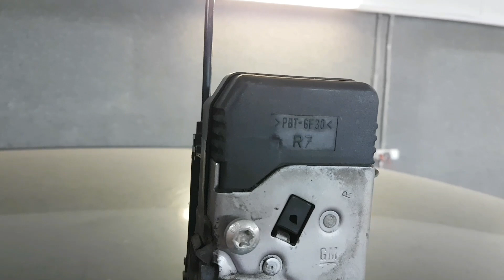Wymiana zamka w drzwiach przednich Opel Astra G - front door lock replacement - DIY - ZRÓB TO SAM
▶️ Zobacz, jak samodzielnie wymienić zamek w drzwiach samochodu, na przykładzie samochodu Opel Astra G II 2. 👀 Podobne czynności wykonuje się przy wymianie zamka w wielu samochodach różnych marek.

👊 Pozdrawiam

Piosenka: Mario Ayuda feat. Mia Mormino - Nightmare (Instrumental Mix) [Concordia Recordings]

Film odpowiada na pytania i problemy:
Zepsuty zamek centralny w drzwiach pasażera Opel Astra G.
Nie działa zamek w drzwiach pasażera w Opel Astra G.
Opel astra g uszkodzony zamek.
Nie otwiera się zamek Opel Astra G.
Nie zamyka się zamek Opel Astra G.
Opel Astra G Napraw Sam.
Centralny Zamek Opel Astra G.
Pilot zdalnego sterowania Opel Astra G.